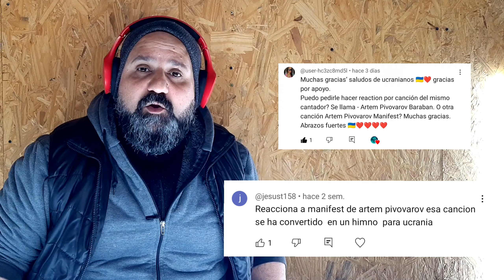Артем Пивоваров - Маніфест - (REACCIÓN) #58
Gran parte del contenido que subo a Youtube es desmonetizado por usar contenido con derechos de autor. Si te gustaría colaborar con el canal con lo que puedas para poder seguir haciendo contenido y mejorando cada vez más la calidad del mismo, lo podés hacer con los siguientes links. Desde ya, te agradezco muchísimo con tu aporte